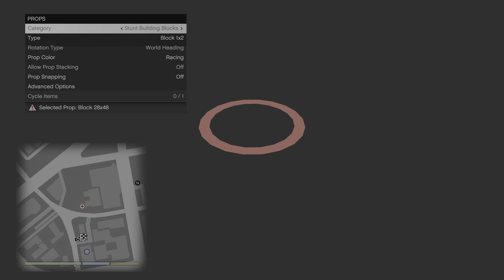Grid below zero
Starting Grid placement below 0.0